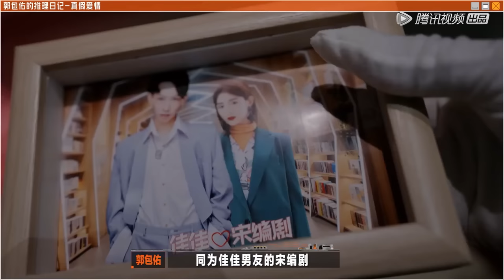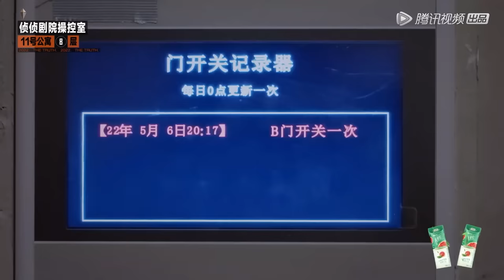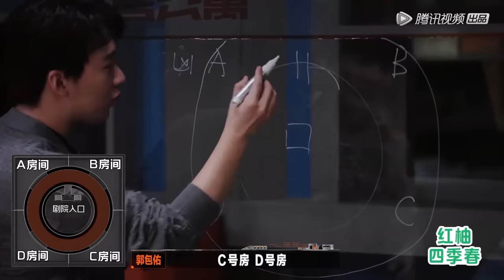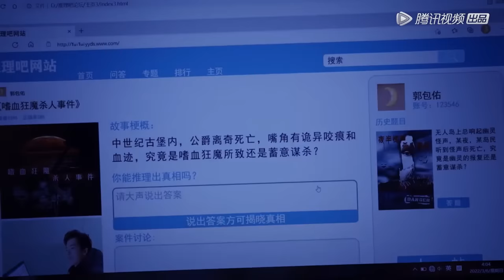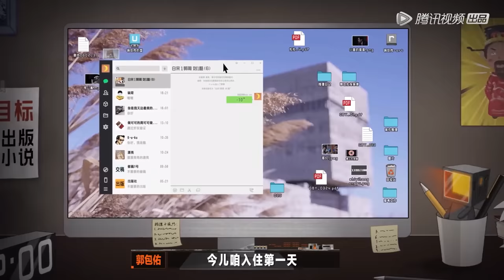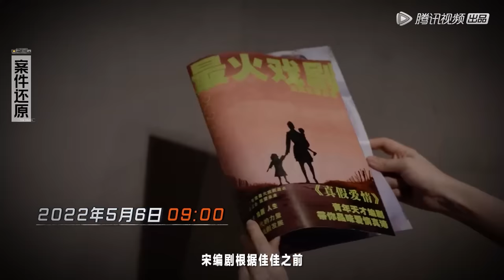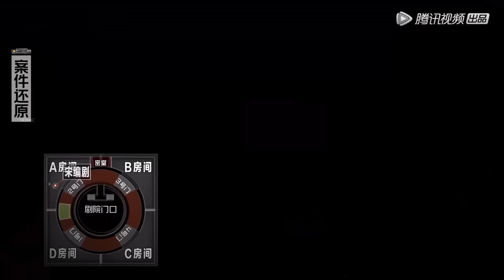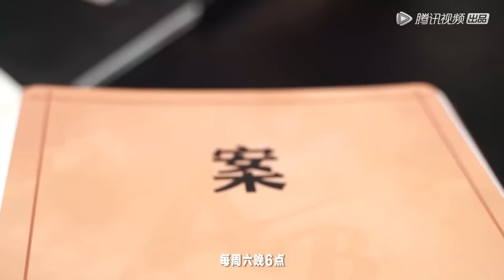[ENG SUB]《开始推理吧》完整版第3期“真假爱情”(下)：宋祖儿郭麒麟激情对线火力全开 | The Truth S1